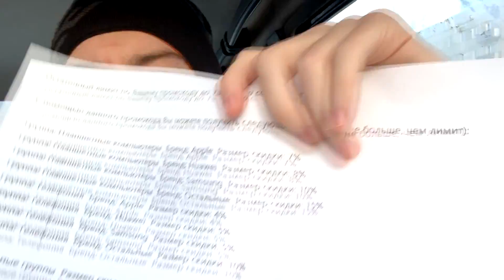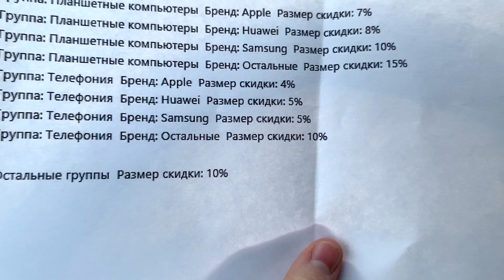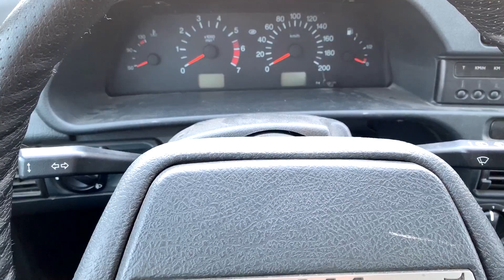ОТДАЮ КОДЫ СКИДОК ОТ МТС ПОДПИСЧИКАМ! МНЕ ОНИ НЕ НУЖНЫ